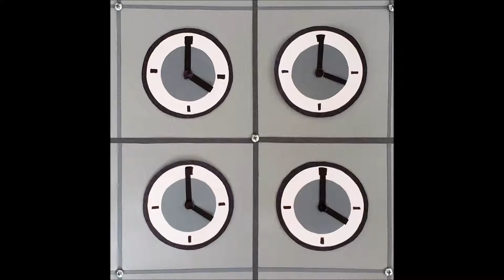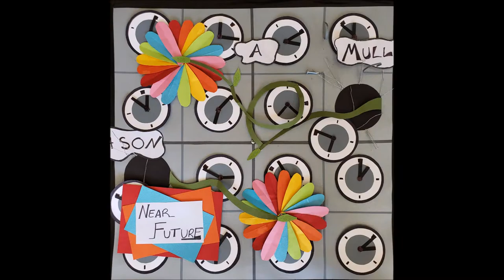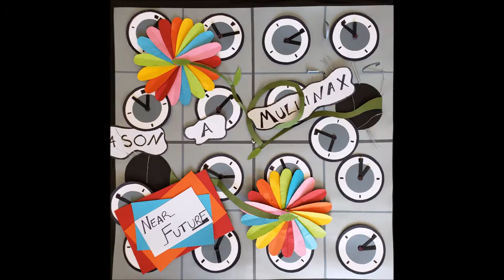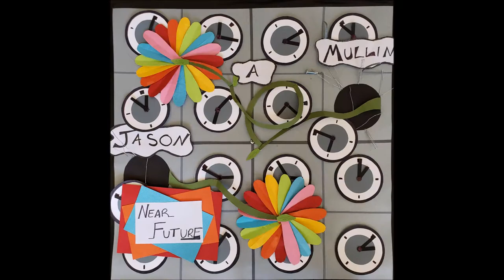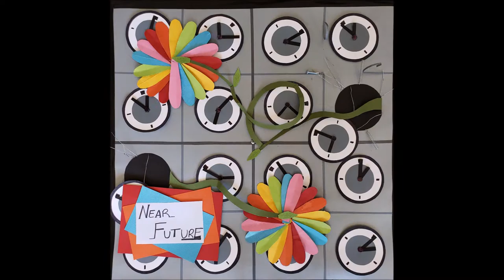"Bluff Bowls" Promo Loop (Stop Motion Animation)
Here's a stop motion video loop made by my friend Alex Galiatsatos to help promote my newest record NEAR FUTURE. The song is called "Bluff Bowls" and it features James Wolf on violin and Rich O'Meara on mallet percussion.